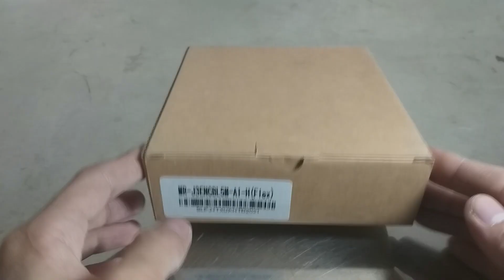MR-J3ENCBL5M-A2-L/H cáp encoder cho động cơ servo Mitsubishi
Model: MR-J3ENSCBL5M-A2-L và MR-J3ENSCBL5M-A2-H ( mã tương đương MK-J3ENSCBL5M-A2-L và MK-J3ENSCBL5M-A2-H )

Loại cáp: Encoder cable

Loại động cơ servo tương thích: HF-KP/HF-MP/HF-SP/HF-JP/HC-LP/HC-UP.

. Cấp bảo vệ: IP67

. Tiêu chuẩn: RoHS

. Tiêu chuẩn chịu uốn:

+ Model MR-J3ENSCBL5M-L: tiêu chuẩn L

+ Model MR-J3ENSCBL5M-H: tiêu chuẩn H ( chuyên dùng cho chuyển động ).

. Chiều dài: 5 mét ( nhận đặt hàng kích thước chiều dài đặc biệt theo yêu cầu )

. Mầu sắc: đen